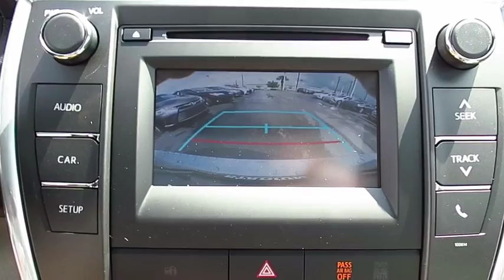2017 Toyota Camry Live Video! Tampa, Wesley Chapel, Brandon, New Port Richey, FL Live 170133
Stadium Toyota
5088 N. Dale Mabry Highway

Taking you further with bold design, reliable performance, and an impeccable reputation, our 2017 Toyota Camry LE is dressed to impress in Celestial Silver Metallic! At the heart of our sedan is a 2.5 Liter 4 Cylinder that generates 178hp to the front wheels via a smooth-shifting 6 Speed Automatic. Composed, responsive, quiet, and comfortable, our Camry rewards its owners with near 34mpg on the open road. Accordingly, both Kelley Blue Book and US News have named our Camry a best buy for its class!     The elegant curves of our Camry LE have been masterfully crafted for optimal aerodynamics and are complemented by an aggressive grille and muscular fenders that command attention. The interior is practically irresistible, featuring high-end amenities that make technology part of the driving experience. Get comfortable in the fabric-trimmed power adjustable seats and take notice of the back up camera, multi-information display, and rich wood-grain trim that surrounds you. The Entune Audio system with a touch screen display lets you listen to your tunes and keeps you in contact with those you love thanks to Bluetooth, steering wheel controls, and Siri Eyes Free.    A Top Safety Pick, our Camry surrounds you with safety features including anti-lock brakes with brake assist, stability control, and advanced airbags. The Best-Selling car in America for 18 of the last 19 years, our Camry is most certainly an intelligent buy! Check it out for yourself!